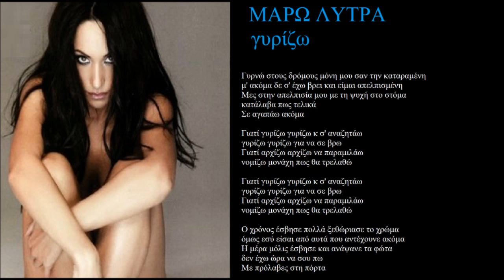marw lytra gyrizw + lyrics